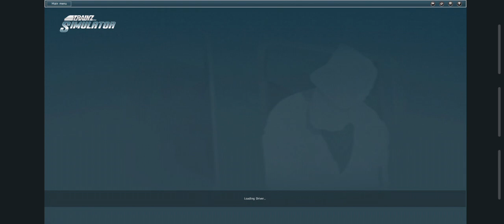Trainz Simulator || Gameplay Quick Drive Passenger Express Train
Bangladesh Trainz Simulator